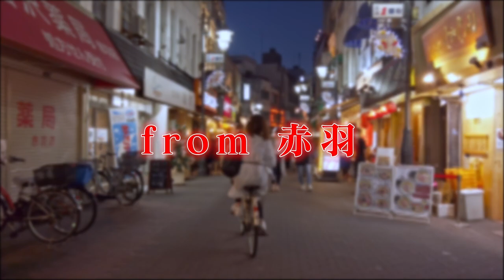美濃部達宏 vs 鈴木功之／Tatsuhiro Minobe vs Noriyuki Suzuki｜2023.2.18 RISE VOA 【OFFICIAL】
【2023年2月18日 RISE VOA 3】
■第13試合
-67.5kg契約 1分30秒2R
美濃部達宏（ボスジム・放送作家・47歳）
vs
鈴木功之（ONE LINK・建設会社社長・44歳）